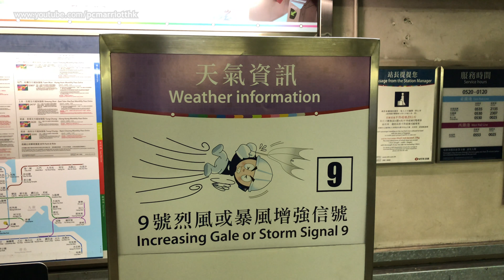颱風山竹 Typhoon MANGKHUT (T9) in Hung Hom, Hong Kong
Backstory: My wife and I had spent 2 nights in a hotel in Shenzhen, China (from Fri 14 September 2018) prior to this, and we had left our hotel at 7am to return to our Hong Kong home. Knowing that Typhoon Mangkhut (T8) was drawing nearer on the morning of Sun 16 September 2018 with the inevitability of the signal rising to T9, we rushed as fast as we could to get back to Hong Kong through immigration, knowing that the Hong Kong to Shenzhen train would be closed indefinitely once a T9 signal is in force, and we'd risk being stuck in China. After miraculously getting through immigration and onto one of the last trains at 7:40am (the approx time T8 became T9), we managed to get one of the last trains back to Hung Hom MTR Station, where we arrived at 8:45am.

This video was filmed from 8:45-9:00am. We were en-route from Hung Hom MTR Station to our home in Harbour Place. Typhoon Mangkhut was already blowing at a considerably high force as any T9 storm would. I decided to take out my smartphone and film the areas in-between the 15-min commute home. Areas include a walkway, Royal Peninsula (residential area) and Hong Kong Polytechnic University. We managed to get home safely after 9:00am.

This video was taken approx 2 hours prior to Mangkhut being upgraded from T9 to T10. Suffice to say, it was a VERY close shave! Had we not left Shenzhen early we would've been stuck for sure.